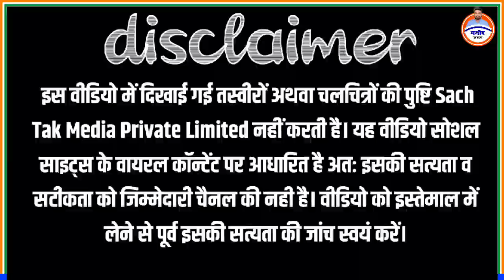छत्तीसगढ़ को मिल गया नया मुख्यमंत्री, विष्णुदेव साय होंगे नए सीएम ।।